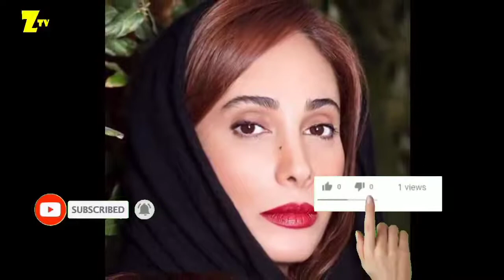افشاگری سحر زکریا درباره مادر و خواهر امین فردین و دعوا با پرستو صالحی | لایو سحر زکریا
سلام دوستان
افشاگری جدید سحر زکریا علیه امین فردین و پرستو صالحی
سحر زکریا در ادامه افشاگری هایش این بار علیه امین فردین پرستو صالحی و مهران مدیری انجام داد
سحر زکریا که به تازگی حواشی زیادی داشته و دست به افشاگری های علیه مهران مدیری و رضا عطاران و کارگردان ها و بازیگران زیادی زده
چند روز پیشم یه مصاحبه انجام داد و اونجا از خجالت مقامات سیاسی هم در اومد
ولی خوب ظاهر سحر زکریا و صحبت هاش باعث شد که خیلی ها به اون تهمت بزن که معتاد شده یا قصد مهاجرت و پناهندگی داره

که سحر زکریا نسبت به این ماجرا واکنش نشون داد
اعتیاد سحر زکریا و صحبت هایش برای پناهندگی و مهاجرت از ایران | لایو جنجالی جدید